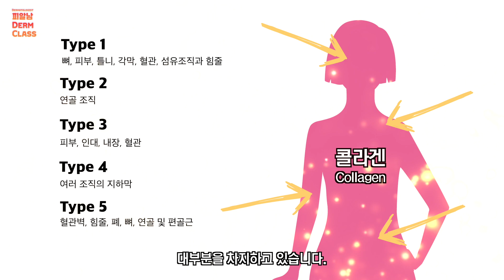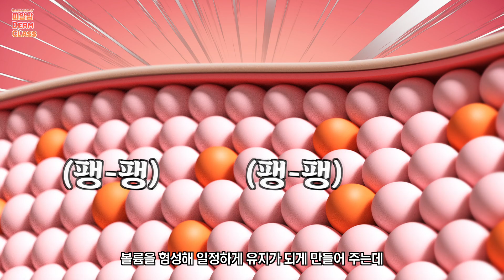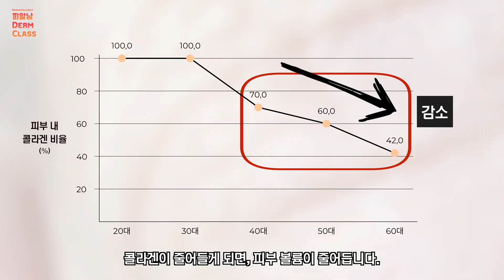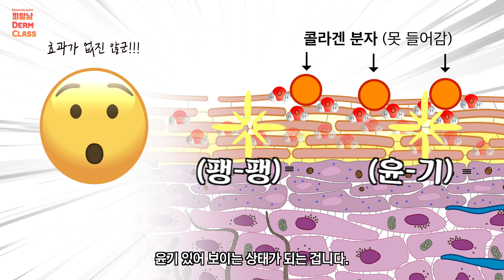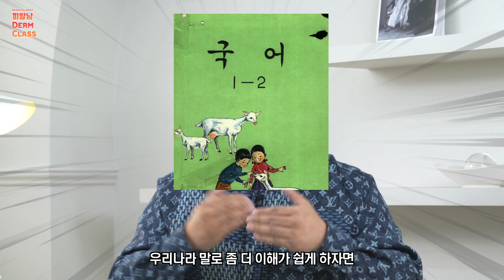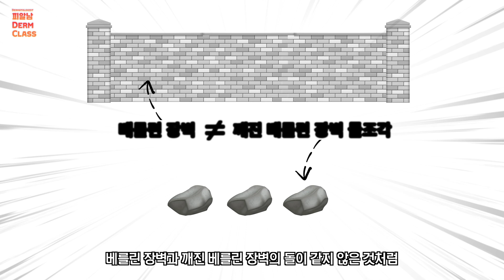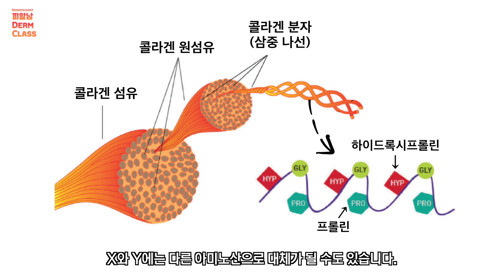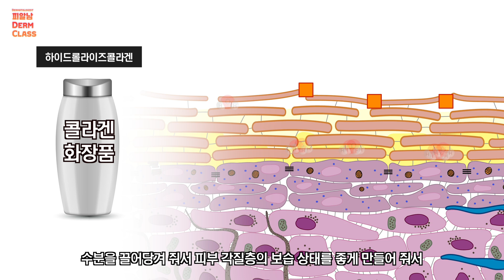바르는 콜라겐 화장품 | 정말 피부를 채워주는걸까?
한번쯤 콜라겐 화장품에 관심을 가져 보시고
사용해 보신 분도 계실 거예요.

그런데 이 콜라겐이 정말 피부에 흡수가 될까요?

그리고 콜라겐 화장품에는 사실 콜라겐 자체가 들어 있는 게 아니라는 사실...
아시나요?
속았다고 생각하시겠지만
영상 보시면 그 이유를 아실 거예요.

콜라겐 화장품의 진실을 밝혀 드립니다.

00:00 정말 사실일까요? 뭐게요~♬
00:29 ‘콜라겐’이란?
01:12 콜라겐은 어디에 많이 있는걸까? (엘라스틴, 글라이코사미노글리칸)
02:08 콜라겐의 핵심 역할
03:13 콜라겐과 피부노화의 관계
04:08 콜라겐이 피부속으로 들어갈 수 있을까?
05:08 화장품회사가 콜라겐을 쪼개서 넣는 이유 (하이드롤라이즈콜라겐)
06:30 콜라겐과 하이드롤라이즈콜라겐은 같은 콜라겐일까? (feat.베를린 장벽)
08:19 바르는 콜라겐이 매우 ‘비효율적’인 이유
09:49 화장품회사가 ‘하이드롤라이즈콜라겐’ 용어를 쓸 수 밖에 없는 이유
10:58 총정리!

"볼수록 젊어지네요?" 피부노화 억제하는 4가지 방법 대공개! (주름개선,미백)

화장품 피부흡수? 지금까지 잘못알고 계셨습니다. / 뷰티클래스 2020 by 김홍석